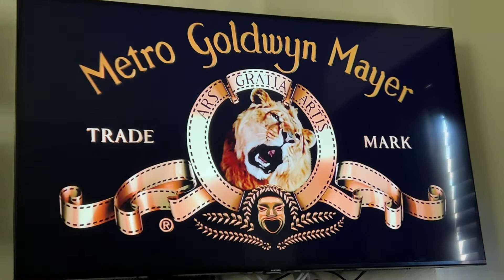Sony/Columbia Pictures/Metro-Goldwyn-Mayer/Original Film (2014)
Taken from 22 Jump Street (2014)